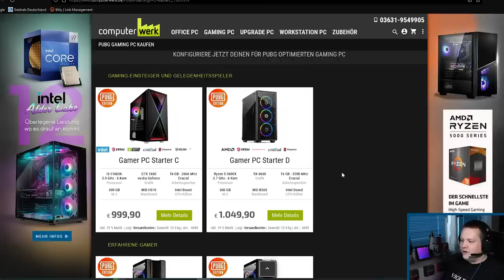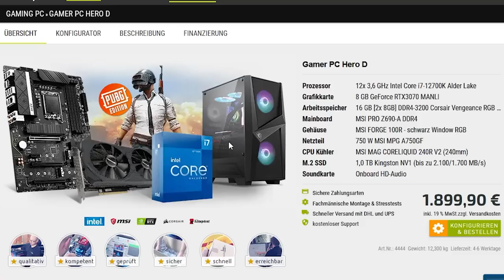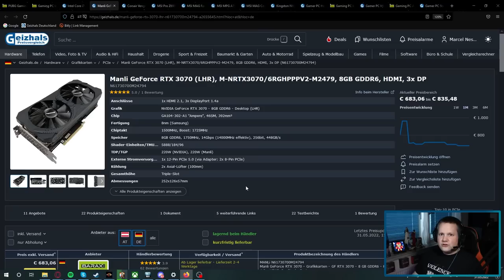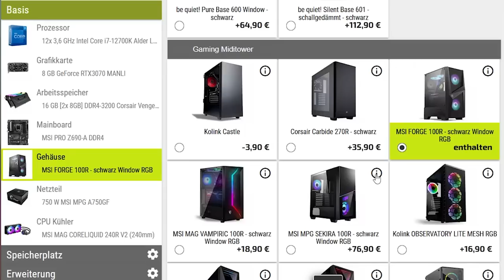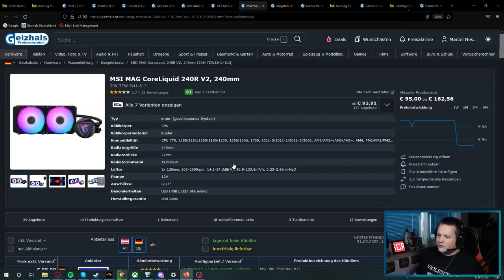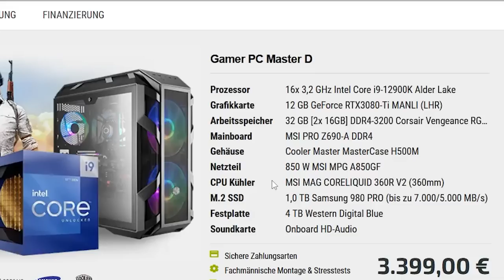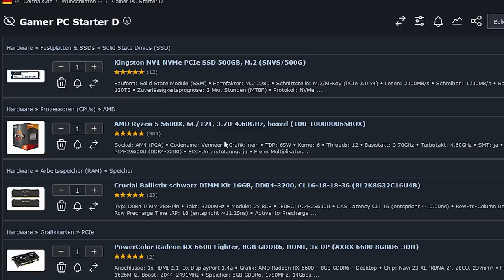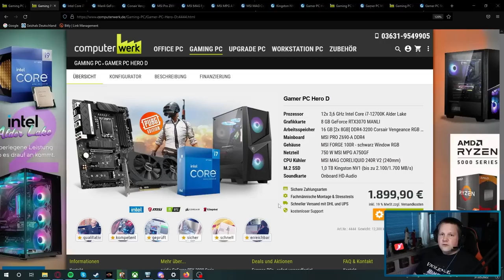COMPUTERWERK - 3 PCs zwischen 1049 € und 3399 € - Taugen die was?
▼ Empfehlungen ▼

 ⇘ Timestamps ⇙

00:00 - Intro & Einleitung
01:28 - Gamer PC Hero D
08:35 - Ergebnis/Fazit
09:49 - Gamer PC Master D
10:39 - Ergebnis/Fazit
11:18 - Gamer PC Starter D
11:31 - Ergebnis/Fazit

⭐️ Quellenangaben ⭐️